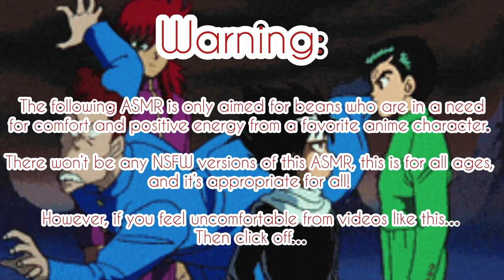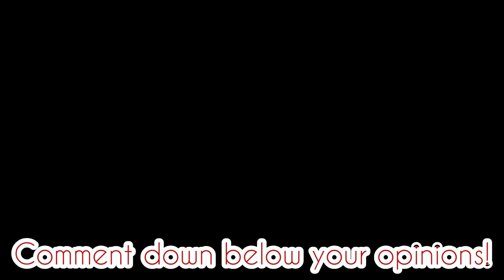“You Deserve Better Little Rose~” ASMR (Kurama x Bullied Listener)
I need to finish this anime because I’m still on season 3…no joke I recommend it and this is the guy that was one of Kurapika’s inspiration!

I also wanted to stay true to the Japanese dub than the English because the English dub was questionable and I didn’t like it. (I’m watching it in Japanese, because fun fact! Kurama’s japanese va is also the same va as Hanako-Kun and Tsukasa!!)

(Plot):

Your being bullied by this girl who just hates you because your more perfect. Yes you are perfect!
And she tried to embarrass you to the most handsome popular boy Shuichi Minamono (Kurama’s human name) she told him that you like him and he doesn’t seem bothered by it!

Would he stand up for you or nah?

Kurama is from the Anime Yu Yu Hakusho and is created by Yoshihiro Togashi.

You can watch the anime on Hulu, Funimation, Crunchyroll and Tubi!

Songs:

Hani Koi

- Ohayo